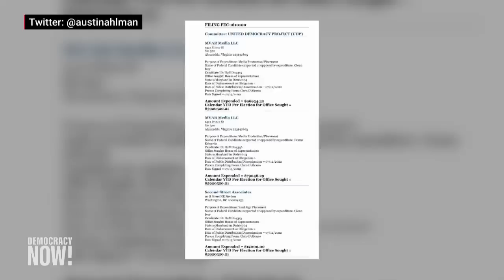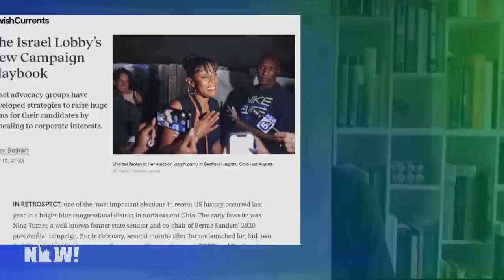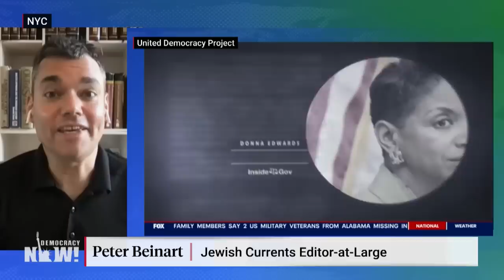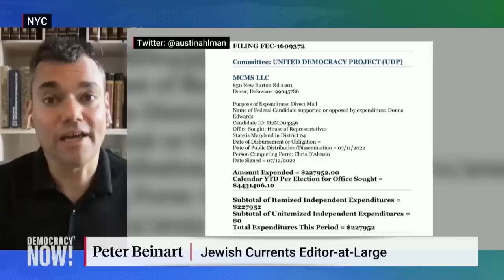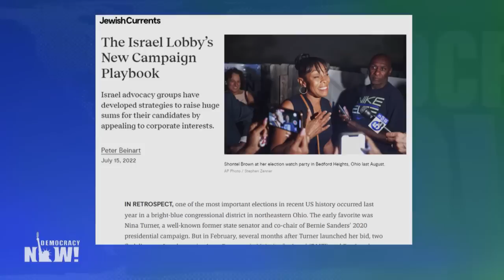Peter Beinart: The Israel Lobby Is Spending Millions to Defeat Progressive Democrats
Pro-Israel lobby groups have spent "shocking" amounts of money to change the course of multiple Democratic congressional primaries over the past year alone, reports our guest Peter Beinart. The latest is in Maryland, where former Congressmember Donna Edwards is being outspent sevenfold by corporate attorney Glenn Ivey in her bid to win back her old seat in the state's 4th Congressional District. Beinart, the editor-at-large of Jewish Currents, says the AIPAC-led PACs disguise their attack ads with local issues but in reality are designed to oust candidates who take stances in support of Palestinian rights and working people.